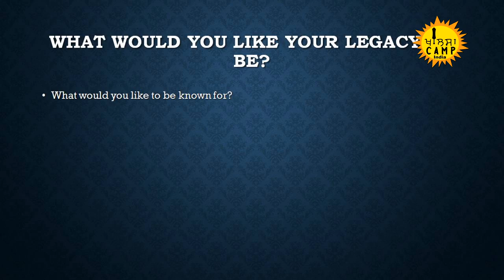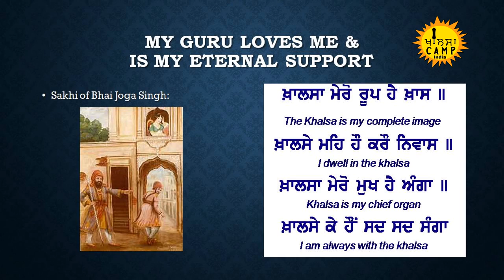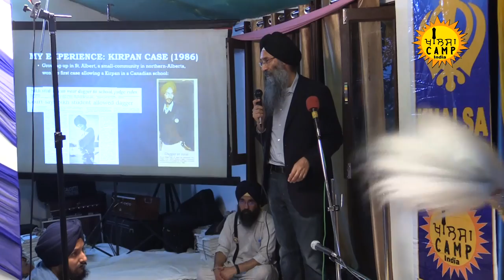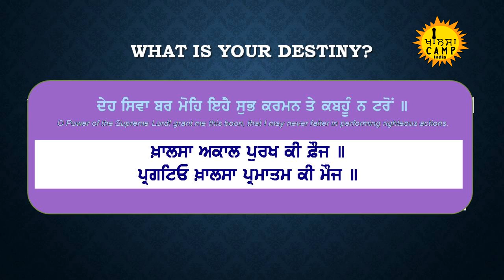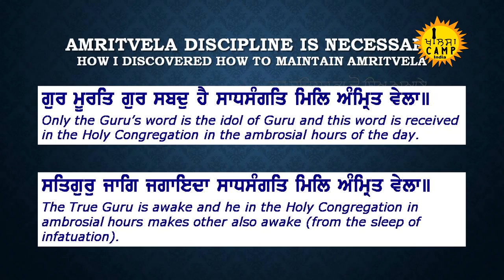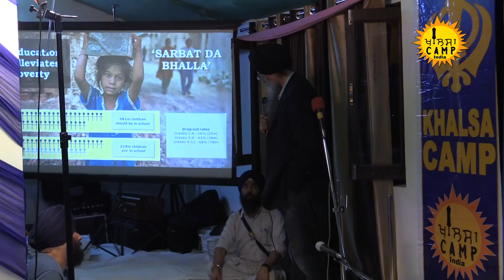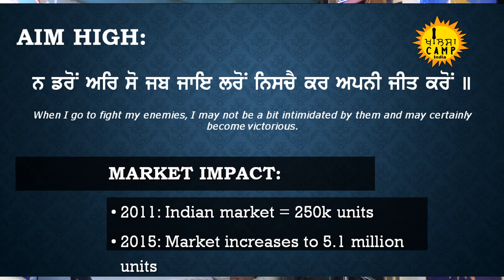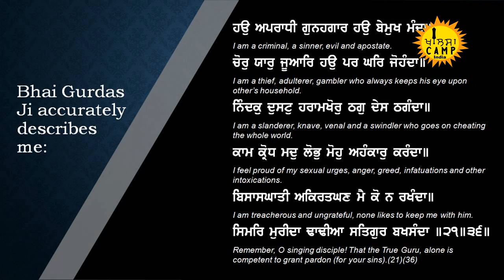The Legacy we leave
Bh Suneet Singh, CEO Datawind
Khalsa Camp India 2017